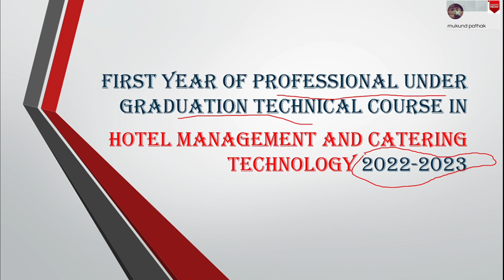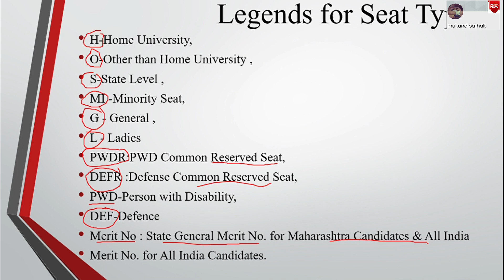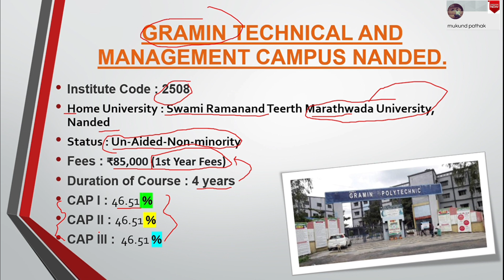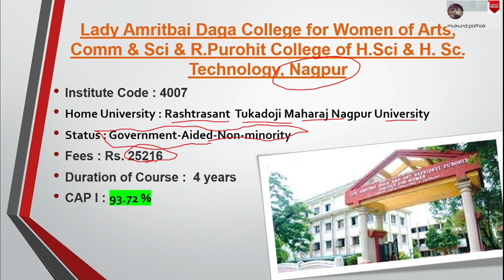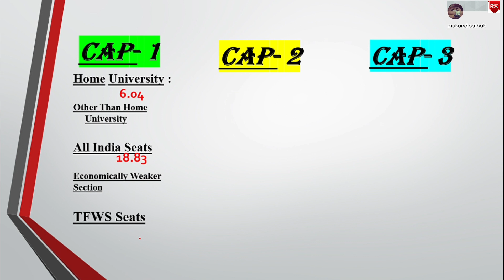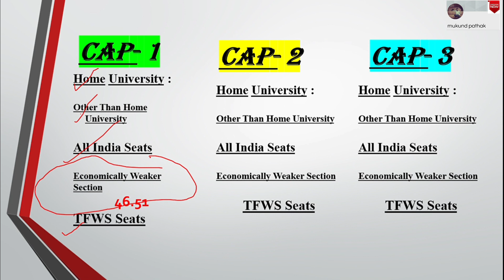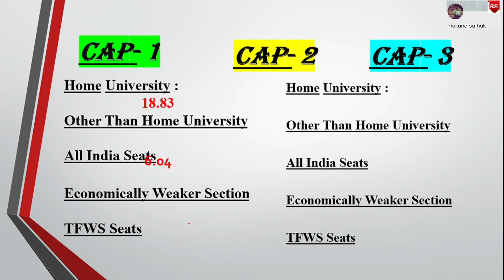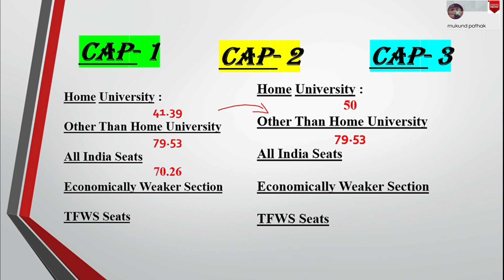Best BHMCT College in Maharashtra l Fees, MHT-CET 2022-23 Cut off l Mukund Sir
BHMCT Colleges Complete Details. Based on Maharashtra State CET Cells Information: This information will be helpful during CAP Process Admissions: Complete CAP Round Admissions details of Academic Year 2022-23 like Fess, Cut Off etc.